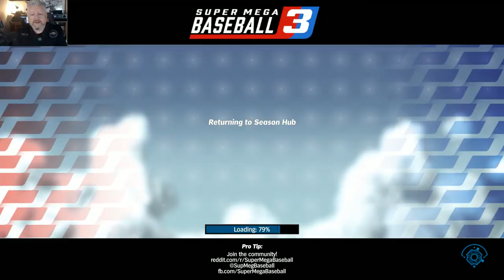Electrosports Baseball World Series Final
Bulldozer Power face the Beekeepers in the World Series deciding game of Super Mega Baseball 3. Down to a pretty poor selection of pitchers, BDP will need to dig deep to walk away with the title.